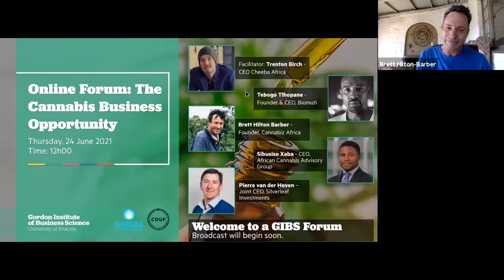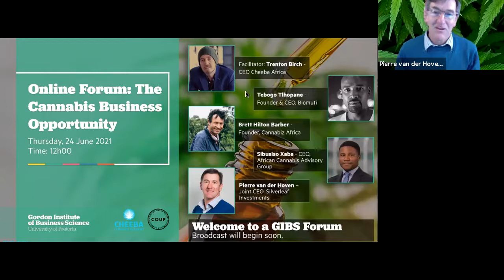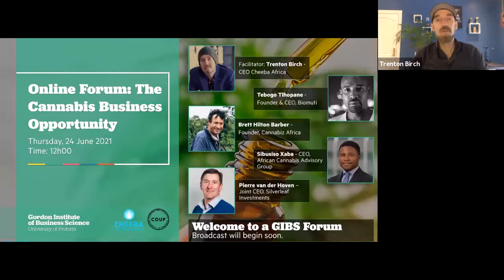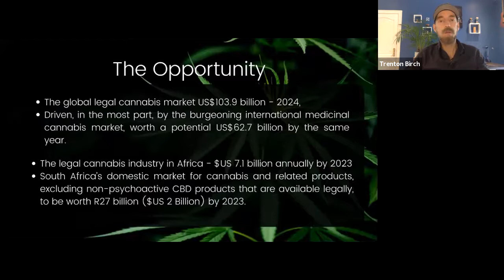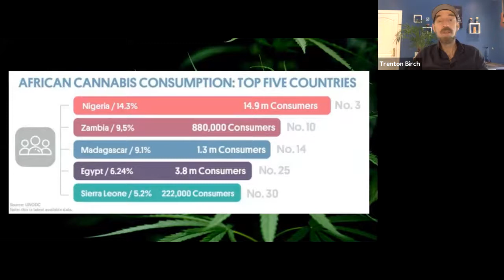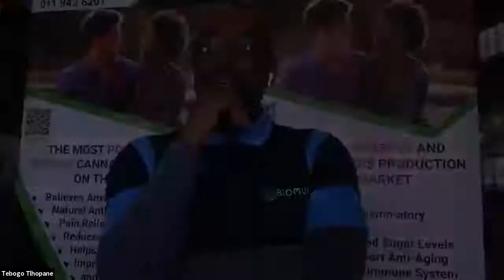The Cannabis Business Opportunity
A GIBS Flash Forum.
Recorded live Thursday June 24th 2021.